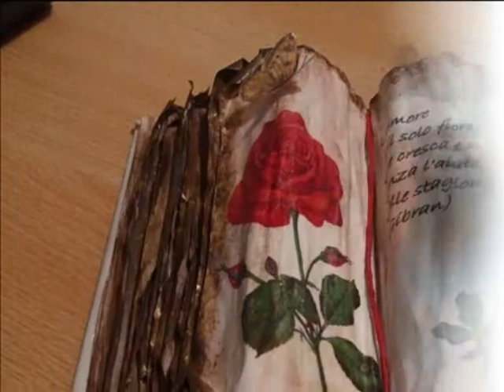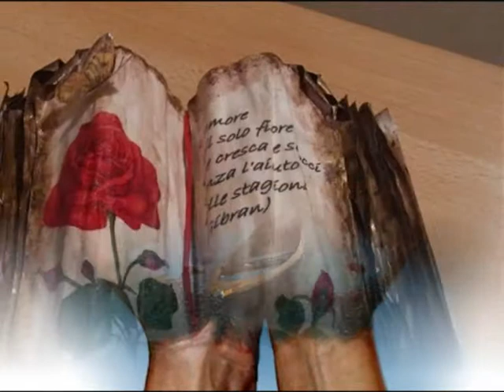Stormy Life By Alex Monti Montaggio By Laura.wmv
Alex Monti